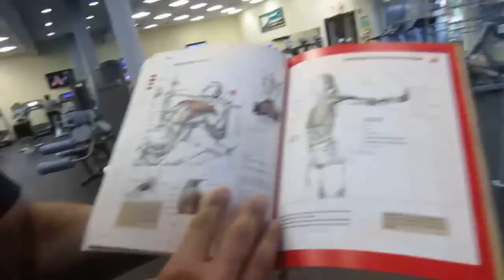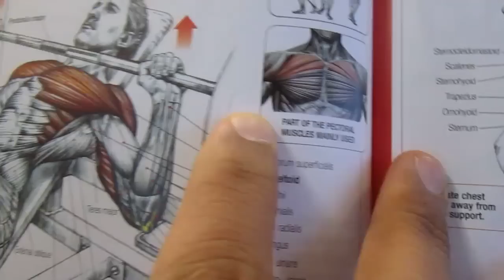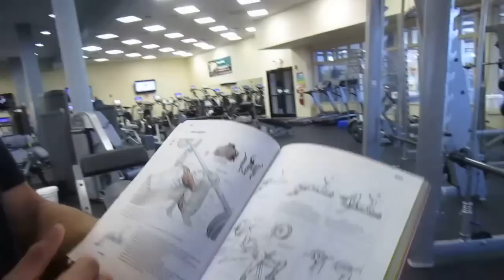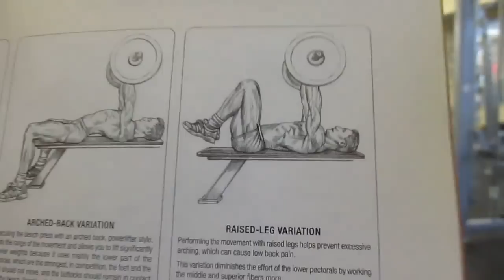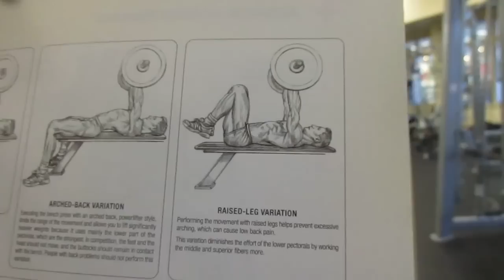تمارين الصدر العالي و المسطح بالبار من كتاب التشريح العضلي Hity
تكملة لشرح كتاب التشريح العضلي فى هذا الفيديو شرح كيفية الاداء الصحيح لتمارين الصدر المائل لأعلي بالبار و البار المسطح وكيفية الجلوس بطريقة صحيحة اثناء اداء التمارين
جيم مصر أكبر موقع عربي لـ كمال الأجسام